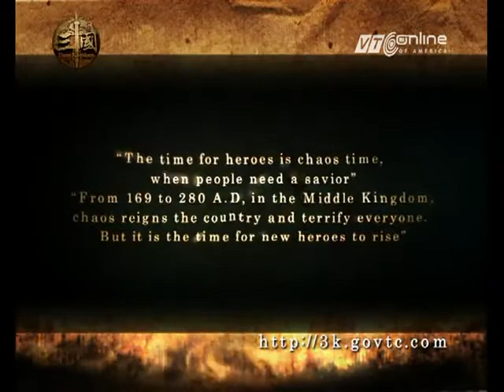Three Kingdoms Closed Beta Trailer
for Three Kingdoms reviews, videos, screenshots and more.